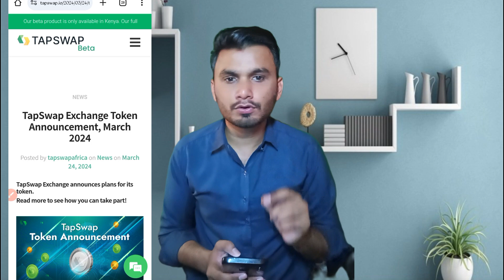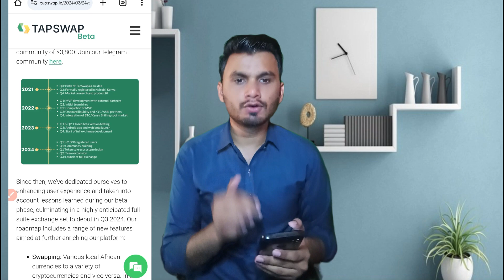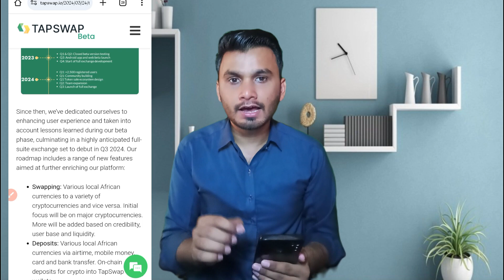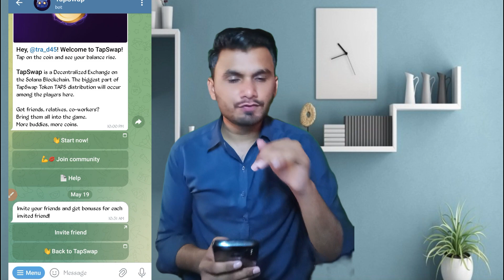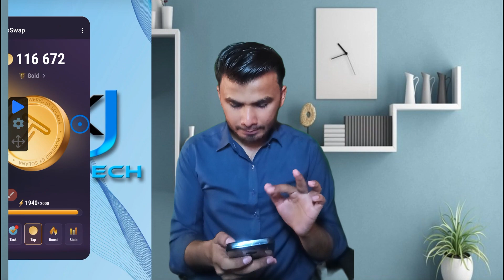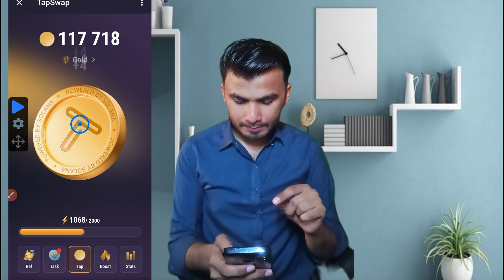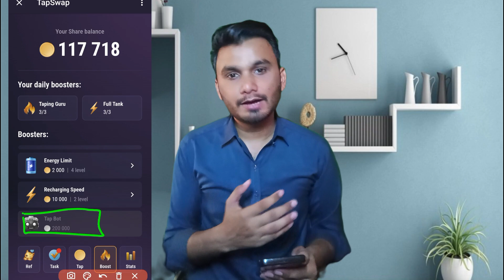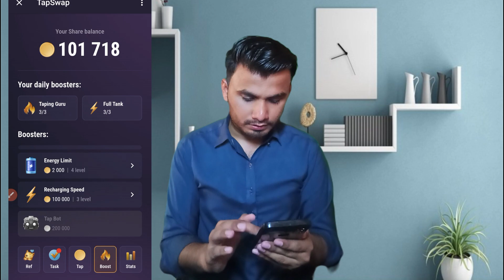Tapswap Mining Speed Increase 100x Times | Tapswap Coin Price & Listing Update | Tapswap New Update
In this video I am bring new telegram mining projects where from you can make high income basically in this video i describe two minnig projects one is tapswap, tapswap is mining project like notcoin where from you can make passive income by just tap on your screen so dont miss out this video.

All Link provide for user requirements.